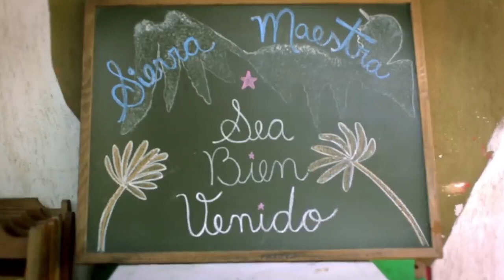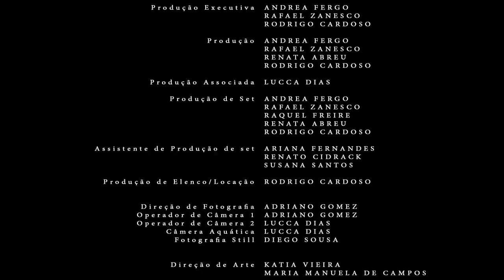THE MYSTERY OF THAT POOL. SHORT FILM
Rodrigo Cardoso Director
Rodrigo Cardoso Writer
Andrea Fergo Producer
Rafael Zanesco Producer
Renata Abreu Producer
Rodrigo Cardoso Producer
Willian Mello Key Cast "Mauricio" Leading  Actor
Helen de Pádua Key Cast "Camila" Supporting Actress
Patrick Branco Key Cast "Alfredo" Supporting Actor
Rafael Zanesco Script Doctor
Leonardo Perez Assistant Director
Andrea Fergo Executive Producers
Rafael Zanesco Executive Producers
Rodrigo Cardoso Executive Producers
Lucca Dias Associate Producer
Andrea Fergo Set Producers
Rafael Zanesco Set Producers
Raquel Freire Set Producers
Renata Abreu Set Producers
Rodrigo Cardoso Set Producers
Ariana Fernandes Set Producer Assistant
Renato Cidrack Set Producer Assistant
Susana Santos Set Producer Assistant
Rodrigo Cardoso Casting
Rodrigo Cardoso Leaser Producer
Adriano Gomez Director of Photography
Adriano Gomez Camera Operator 1
Lucca Dias Camera Operator 2
Diego Sousa Still Photograph
Katia Vieira Art Director
Maria Manuela de Campos Art Director
Alex Borges Audio Operator
Raquel Freire Audio Operator
Rodrigo Pinheiro Audio Operator
Ariana Fernandes SFX Make-Up Artist
Ariana Fernandes Make-Up Artist and Hair
Walmir Sparapane Make-Up Artist and Hair
Rafael Zanesco Video Editor
Rodrigo Pinheiro Video Editor Assistant
Milena Bochnakian Sound Editor
Rafael Zanesco Sound Editor
Milena Bochnakian Mixing
Felipe Mafra Soundtrack
Hugo Victor Color Correction
Rafael Zanesco Visual Effects
Alex Borges Making Of
Diego Sousa Making Of
Bruno García Visual Art
Paulo de Oliveira Driver